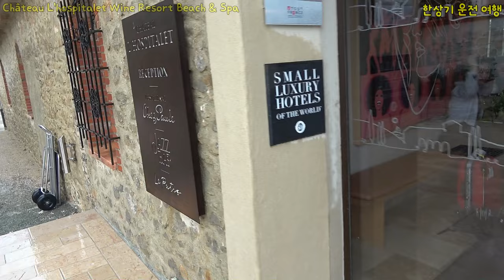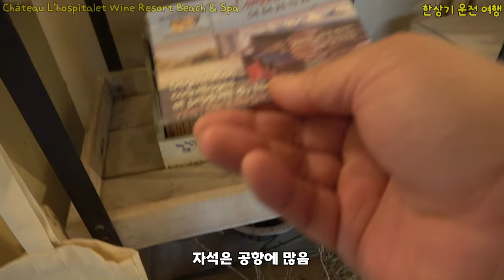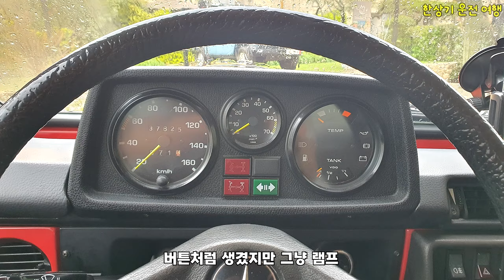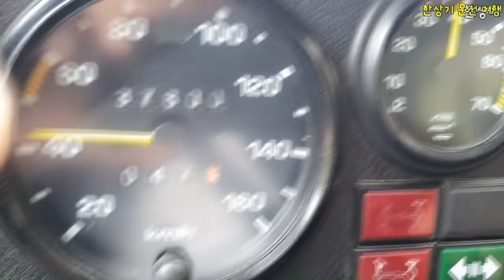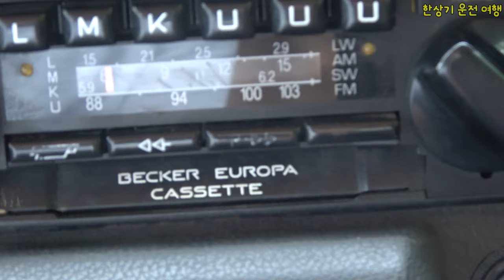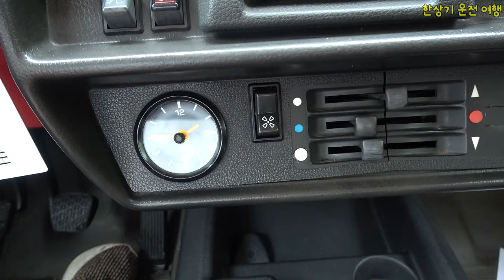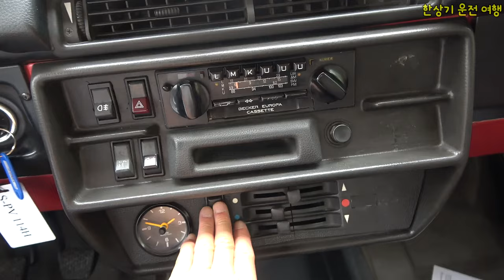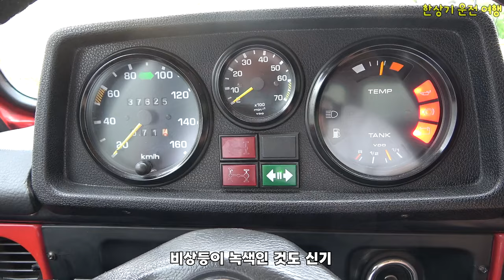[G 클래스 출장 3부]기념비적인 1세대 G바겐 시승 후기, 1980년형 230 G(1980 Mercedes-Benz 230 G) - 2024.05.01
벤츠 G 클래스 출장 마지막 날에는 1세대 G바겐을 시승할 수 있는 기회가 있었습니다. 1980년형이니까 가장 최초의 G 클래스라고 할 수 있겠네요. 특히 이런 차를 혼자서 시승할 수 있어 더욱 좋았습니다.